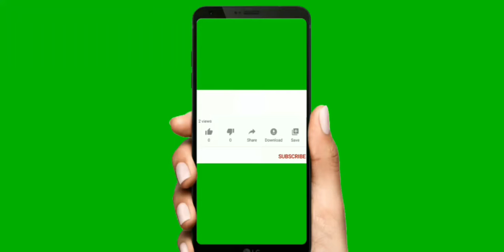EASY CRAFT USING RIBBONS /LOVELY RIBBON CRAFT /CRAFT WITH RIBBON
LOVELY RIBBON IDEAS

watch this video up to the end and see how to make craft using ribbons